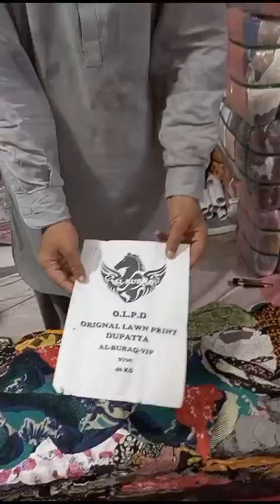اوریجنل لان پرنٹ دوپٹہ 40 کے جی بنڈل 45000 رابطہ 03456073705